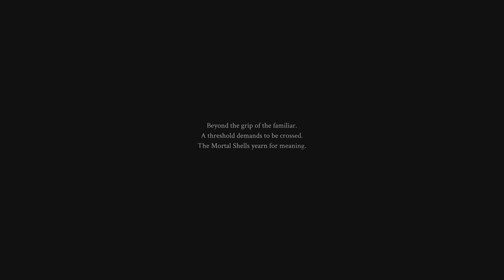PS5 Mortal Shell: Enhanced Edition Gameplay Sample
Before you buy this game, you can watch this video. I did not like the way the game played out and the combat was ridiculously hard for this old-timer.